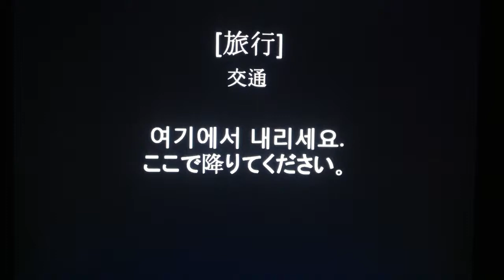Travel Korean for Japanese (20110405-28) by seemile.com "seemile APP"